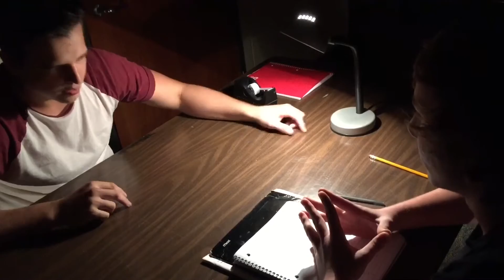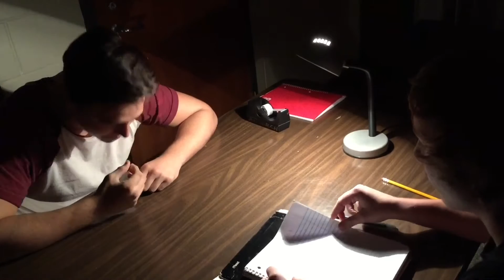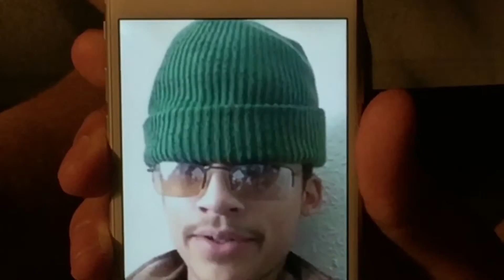Law & Order: FIU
this is a waste of your time and my own